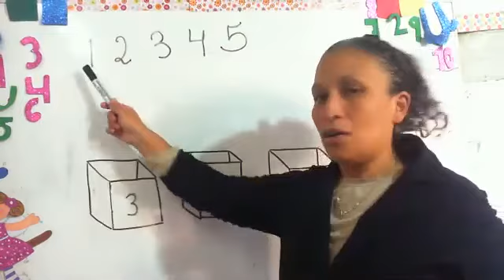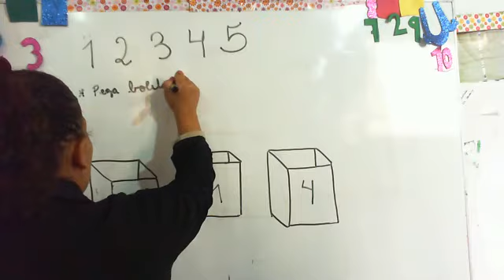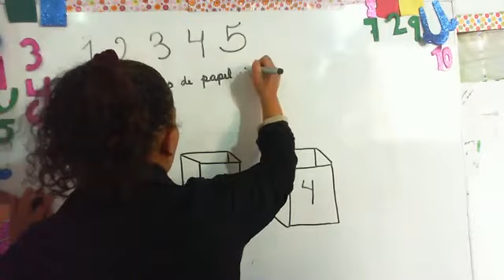thea 13 07 20